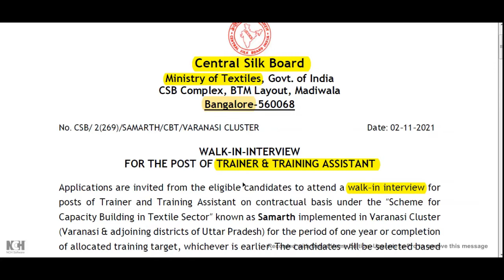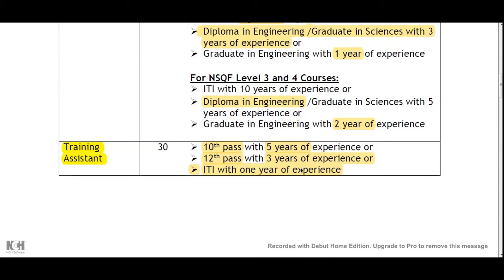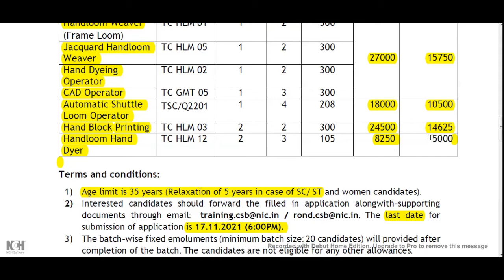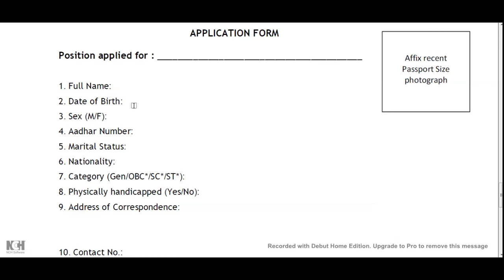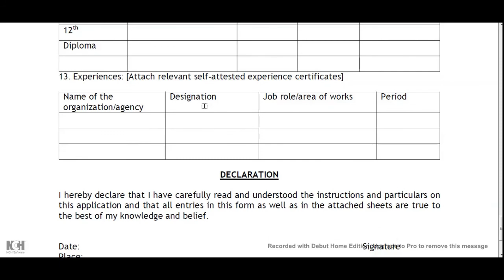Central Silk Board || TRAINER & TRAINING ASSISTANT || Govt Jobs || Tamil Papier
Central Silk Board